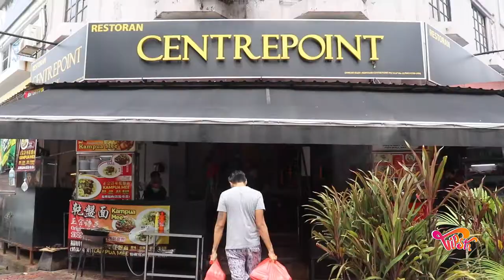Day18: 360 Pek Barang Runcit Bantuan Musim MCO PKP diberikan Untuk Semua Orang Yang Perlukan Bantuan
Baiklah, hari ini ialah hari ke-18 saya berikan pek barang runcit percuma untuk golongan yang telah putus wang untuk membeli barang makanan.

Program ini saya buat dari kedai saya di CentrePoint Sungai Long untuk membantu orang yang memerlukan dari kawasan Sungai Long, Mahkota Cheras, Taman Rakan dan kawasan berdekatan lain.

Kalau anda benar-benar susah:
1. Datang bagi nama di kedai saya.
2. Ke-esokan harinya, datang antara 11am-12pm untuk ambil pek yang saya bungkuskan untuk anda.

Setiap hari, saya edarkan 20 pek barang runcit.

Vlog diambil : 13 April 2020